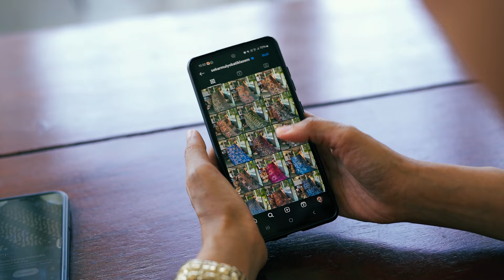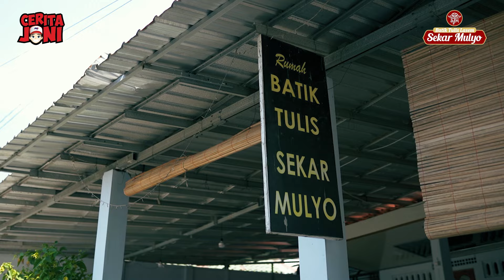Cerita Joni - Batik Sekar Mulyo, Kesengsem Cantiknya Batik Tulis Lasem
Hallo TemanJNE 👋🏻
Cerita Joni kembali hadir menemani untuk memberikan kisah-kisah inspiratif pelaku UMKM di Indonesia dan pastinya ada Giveaway untuk pemenang yang beruntung! 😍✨

Di episode kali ini, Cerita Joni hadir bersama Antik Wijaya @mc_antikwijaya yang akan berbincang-bincang bareng Bella Ayu Paramita selaku owner Batik Tulis Lasem Sekar Mulyo @sekarmulyobatiklasem yang dikenal sebagai brand yang menjual batik tulis premium.

Bagaimana menariknya perjalanan Bella membangun brand Batik Sekar Mulyo? Yuk, langsung nonton videonya sampai habis ya! 🤩

Yuk, langsung nonton videonya sampai habis ya! 🤩